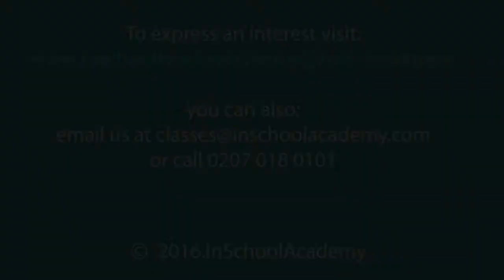Children learning Spanish at InSchool Academy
Spanish classes at Brandlehow and St Mary's Church (Putney, London)